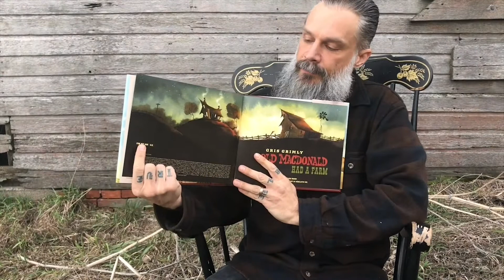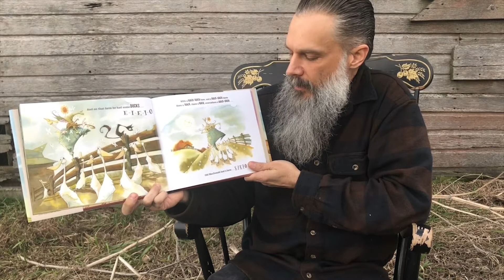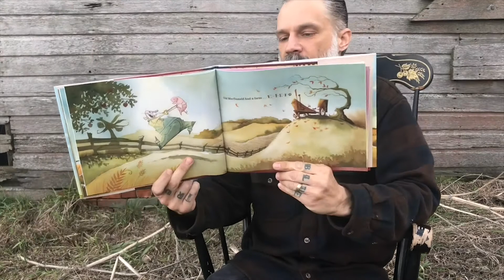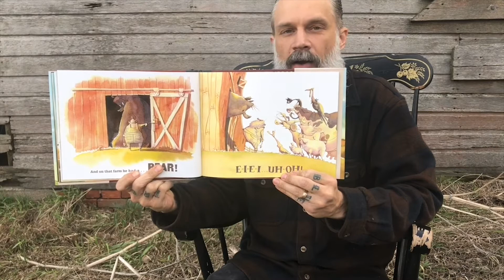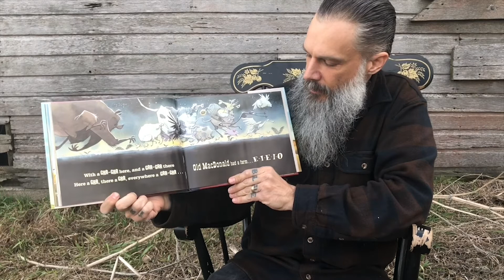Gris Grimly Reads “Old MacDonald Had A Farm” | Gotham Reads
Gotham Reads presents Gris Grimly, renowned illustrator and author, reading “Old MacDonald Had A Farm”.

Celebrated creator Gris Grimly, widely known for his gothic style illustrations, turns over a new creative leaf in his glorious interpretation of this beloved preschool anthem. Inspired by his son's love for Old MacDonald and his own family's farming history, and with stunning, sweeping watercolor illustrations, and a surprise twist ending that kids will relish, Gris brings this beloved song to glorious new life.

Young children will love reading and singing along as they join our nimble footed Farmer on his morning jaunt across the farmyard and he greets each of his farm animals and beckons them to join his parade. Little ones will delight when the parade culminates in an unexpected e twist ending as Farmer opens the big red barn doors...and GASP...there's a BEAR hidden inside!

To learn about SaveWithStories and consider a donation to help impacted children

To learn more about Save the Children and the work we are doing to help children impacted by Covid-19: